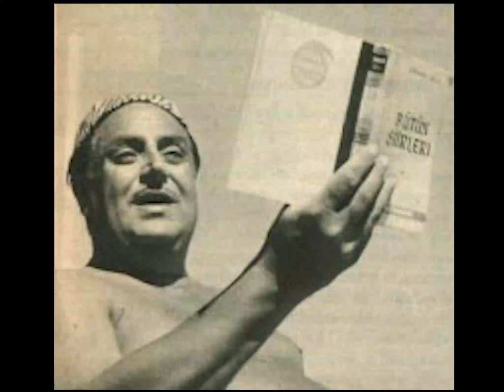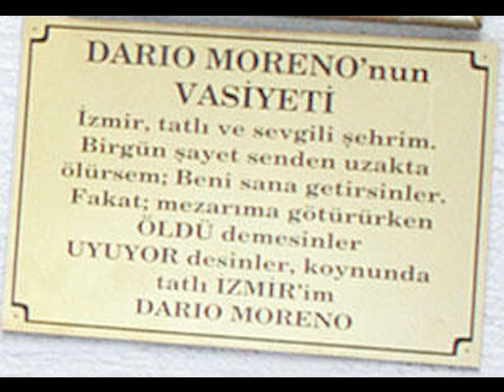Dario Moreno’nun 100 yaşı anısına…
Hazırlayan: Alper Palti
Seslendiren: Liza Cemel